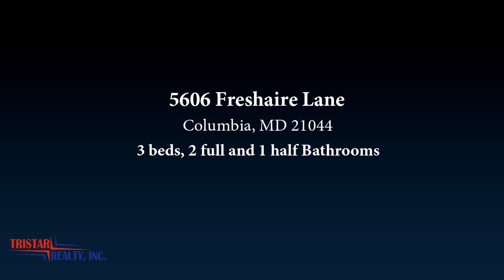Residential for sale - 5606 Freshaire Lane, Columbia, MD 21044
Well kept 3 bedroom townhouse within walking distance to Howard Community College and Hospital. Sought after community. One of very few available for sale. Hurry up in this low inventory environment. Condition of property already priced in

Bedrooms: 3
Bathrooms: 2 full and 1 half
Square Feet: 1320
Price: $250,000